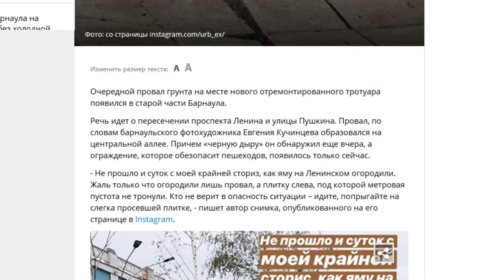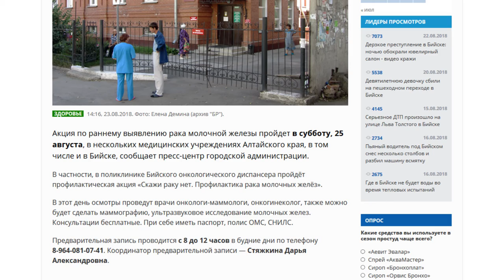О чем пишут журналисты Сибирской медиагруппы 24.08.18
• За прогнозы о росте стоимости бензина в 2019 году накажут руководителя Российского топливного союза;
• На месте нового тротуара в  краевой столице образовался провал;
• Завтра в наукограде пройдет акция по раннему выявлению рака молочной железы.